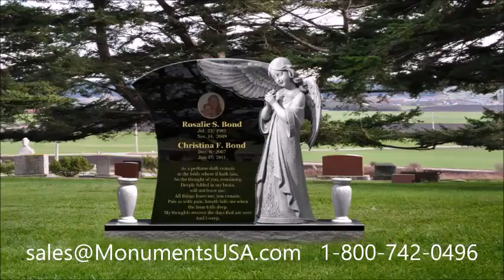Gravestones | Headstones | Memorials | Tombstones | Headstones Shipped To Maili, HI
Osmond family tombstone,
Osmond family memorial,
Osmond family monument,
Osmond family headstone,
Osmond family gravestone,
Osmond family mausoleum,
Patrick Fugit tombstone,
Patrick Fugit memorial,
Patrick Fugit monument,
Patrick Fugit headstone,
Patrick Fugit gravestone,
Patrick Fugit mausoleum,
Scott Johnson tombstone,
Scott Johnson memorial,
Scott Johnson monument,
Scott Johnson headstone,
Scott Johnson gravestone,
Scott Johnson mausoleum,
Shawn Bradley tombstone,